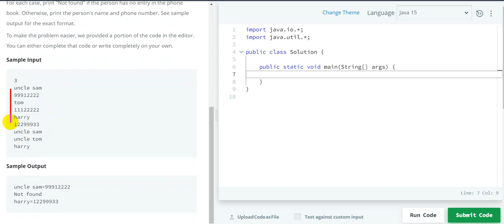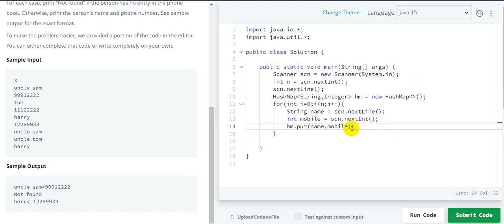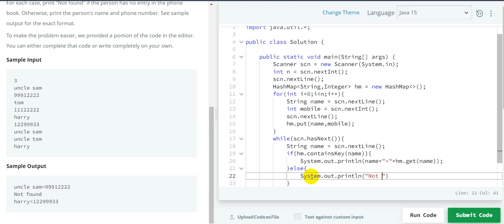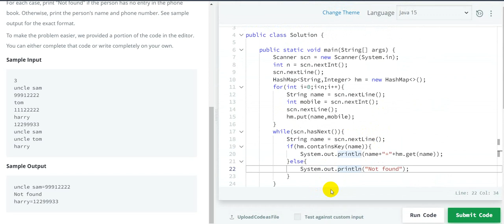#25 java map hackerrank solution - Java 15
java map hackerrank solution - Java 15

hackerrank
hackerrank solutions
hackerrank practice
hackerrank questions
hackerrank challenges
hackerrank problems
hackerrank java
java hackerrank